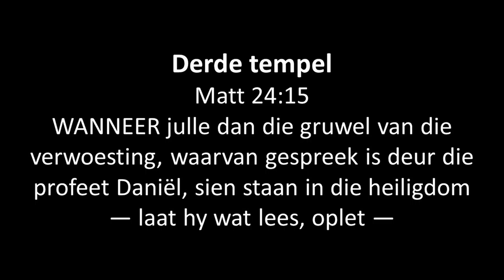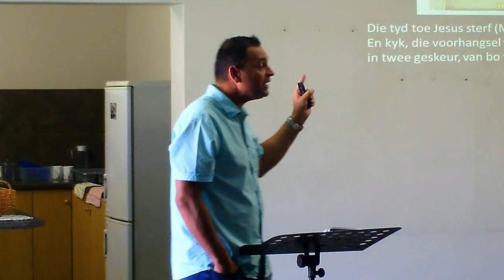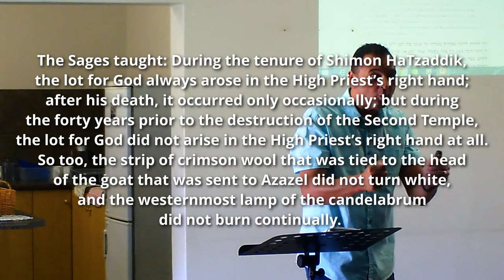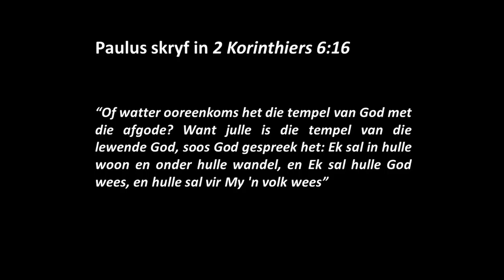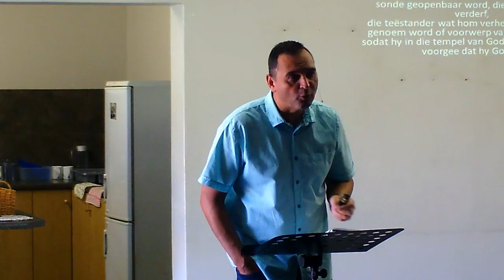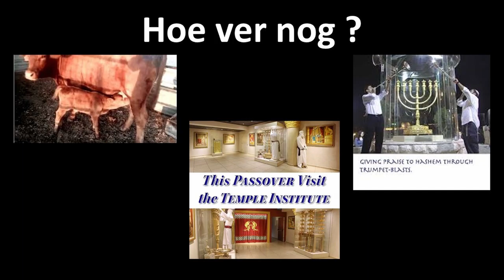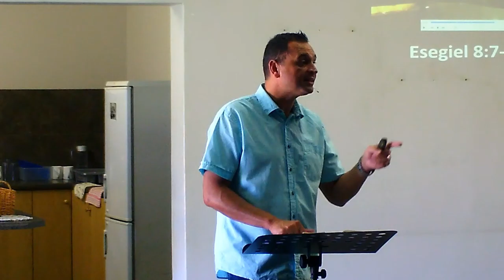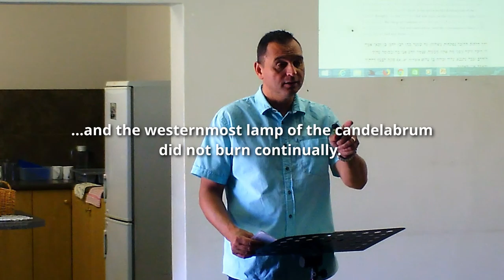Die Eindtyd - 4 : Derde Tempel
Die vierde in Pastoor Leon se reeks oor die eindtyd. DVD sal beskikbaar wees as die reeks klaar is